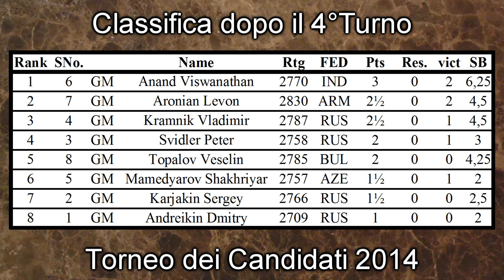Partite Commentate di Scacchi 88 - Aronian vs Svidler - Alfiere Kamikaze - CT(4) 2014 [D85]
Il torneo dei candidati entra nel vivo e la lotta si fa più serrata. Questa partita vede affrontare Aronian (uno tra i probabili favoriti per al vittoria) e Svidler (la sorpresa del torneo)... come andrà a finire?

[Event "World Chess Championship Candidates"]
[Site "Khanty-Mansiysk RUS"]
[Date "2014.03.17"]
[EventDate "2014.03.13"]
[Round "4.4"]
[Result "1-0"]
[White "Levon Aronian"]
[Black "Peter Svidler"]
[ECO "D85"]
[WhiteElo "2830"]
[BlackElo "2758"]
[PlyCount "113"]

1. d4 Nf6 2. c4 g6 3. Nc3 d5 4. Nf3 Bg7 5. cxd5 Nxd5 6. e4
Nxc3 7. bxc3 c5 8. Rb1 O-O 9. Be2 cxd4 10. cxd4 Qa5+ 11. Bd2
Qxa2 12. O-O b6 13. Qc1 Bb7 14. Bc4 Qa4 15. Bb5 Qa2 16. Re1
Rc8 17. Qd1 Qc2 18. Qe2 Nc6 19. Bd3 Qa2 20. Bc4 Qa4 21. Bb3
Qa3 22. Bxf7+ Kxf7 23. Qc4+ e6 24. Ng5+ Ke8 25. Nxe6 Qe7
26. Nxg7+ Qxg7 27. Bc3 Nd8 28. Qb3 Rc7 29. Ba1 Rac8 30. d5 Qd7
31. Qb2 Qe7 32. Rbd1 Nf7 33. e5 Rc2 34. Qb5+ Qd7 35. Qxd7+
Kxd7 36. e6+ Kd6 37. exf7 Rf8 38. Re6+ Kd7 39. Rf6 Re2 40. f4
Re7 41. Be5 Rexf7 42. Rd6+ Ke8 43. Re1 Re7 44. Rc1 Rff7
45. Bf6 Rd7 46. Re6+ Kf8 47. d6 Kg8 48. h4 Rf8 49. Bg5 Kf7
50. Rce1 Bc6 51. h5 a5 52. Re7+ Kg8 53. hxg6 hxg6 54. R1e6 Rf7
55. Rxg6+ Kh7 56. Rh6+ Kg7 57. Ree6 1-0

Difesa Grunfeld
Aronian vs Svidler
Lezioni di Scacchi
Video Scacchi
Corso Scacchi
Partita Scacchi Commentata